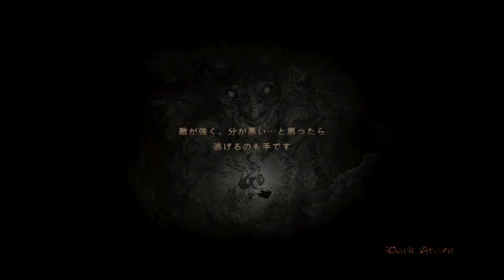[字幕實況]龍族教義:黑暗再臨 Part 19 主線「龍征任務:靈廟中迴響的詛咒」(Dragon's Dogma:Dark Arisen)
承接龍征任務的覺者,這次的任務內容是調查有關"救濟"這個組織的活動...

P.S.本人日文程度並不算高,翻譯內容難免有錯請見諒